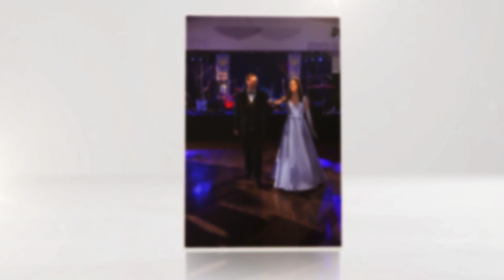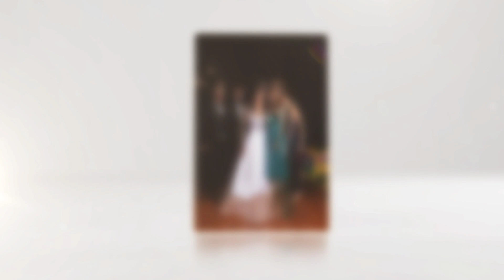Mary Morgan Alexander: Krewe du Club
Debutante for Krewe du Club 2024.